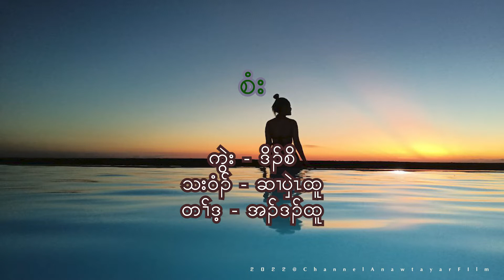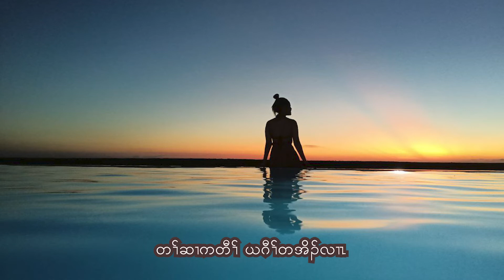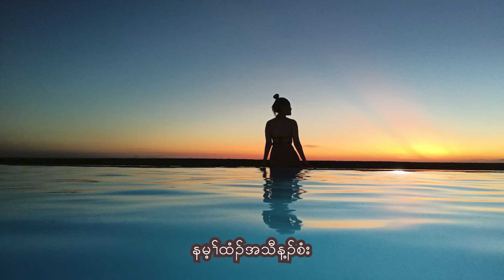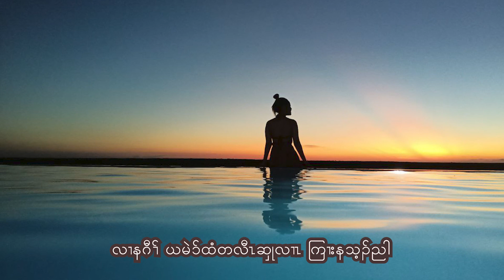New Karen Lyrics Video 2022 by Hsel Bwel Htoo "Say" (Si - Pyaw)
Title - Say (Si - Pyaw)
Composer - DS Doh Soe
Vocalist - Hsel Bwel Htoo
Mixing - Adam Htoo
Edited by SpyKing (Channel Anawtayar)
Translated by Google Translator
"Tell me"
Tell me you hate me
Tell me you no longer love me
I'm not angry, I do not hate
Tell me you're tired
If you are no longer interested in me, tell me now
Because I have no time
I have been saying this for a long time and I can no longer feel it
If you no longer love me, tell me
If you're bored with me, tell me
I have no problem
Tell me when you meet someone new
If you see someone better than me, leave. I do not stop
I want to tell you that I will not shed tears for you
With Myanmar Lyrics Translated by SpyKing (Channel Anawtayar)
ပြော
ငါ့ကိုမုန်းပြီဆိုလဲ ပြော
ငါ့ကိုမချစ်တော့ဘူးဆိုလဲပြော
ငါ စိတ်မဆိုးပါဘူး ငါမမုန်းပါဘူး
ငါ့ကို စိတ်ကုန်သွားပြီဆိုလဲ ပြော
ငါ့အပေါ်စိတ်မဝင်စားတော့ဘူးဆိုရင် အခုပဲ ပြောလိုက်ပါ
ငါ့မှာ အချိန်မရှိတော့လို့ပါ
ငါမျော်လင့်နေတာ ကြာပြီ မခံစားနိင်တော့လို့ ခုလိုပြောရတာပါ
ငါ့ကိုမချစ်တော့ဘူးဆိုရင် ပြော
ငါ့ကို စိတ်ကုန်သွားပြီဆိုရင်ပြောလိုက်ပါ
ငါ့အတွက် အခက်အခဲမရှိဘူး
နင်အသစ်တွေ့ပြီဆိုရင်လဲပြော
ငါ့ထက်သာတဲ့သူတွေ့ရင်လဲ ထွက်သွားလိုက်ပါ ငါမတားပါဘူး
နင့်အတွက် ငါမျက်ရည်မကျတော့ဘူးလို့ ပြောပြချင်တယ်